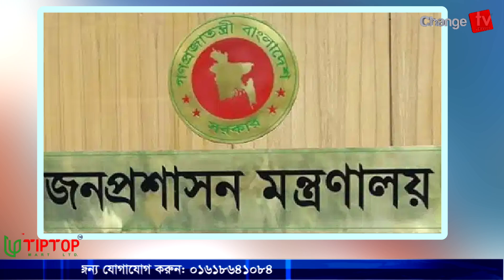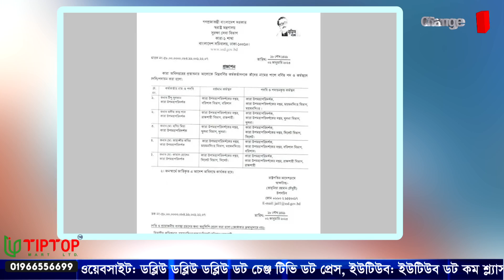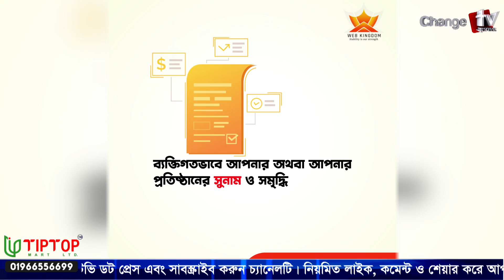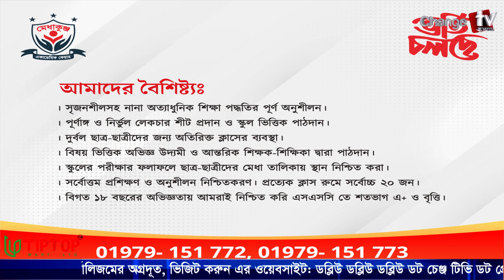আটকে গেলো সরকারের ৯ সচিবের বিদেশ সফর !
আটকে গেলো সরকারের  ৯ সচিবের বিদেশ সফর ! Changetv.press, It’s a first video portal of Bangladesh.

Our unique platforms are:

Youtube.com/changetvpress